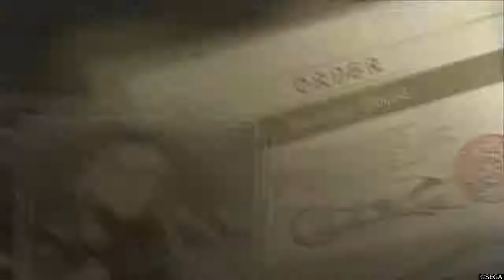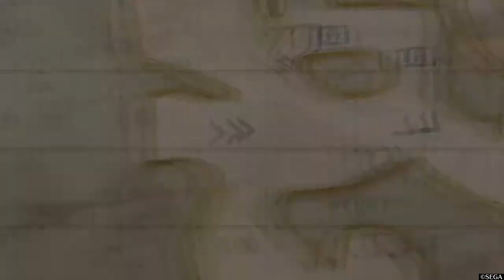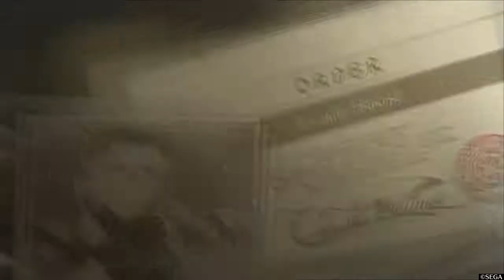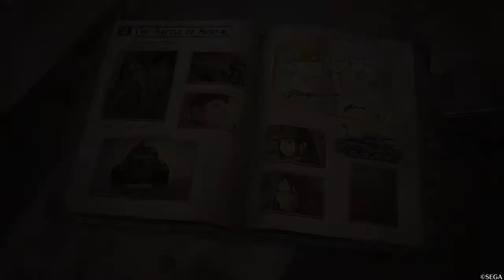Let's Play Valkyria Chronicles 4 Ep: 24 Breaking The Line 3 A Rank Replay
Hello everyone!

Muffin here bringing you another video to the series, Valkyria Chronicles 4.

Valkyria Chronicles 4 is a tactical role-playing gamedeveloped and published by Sega. It was released in Japan for the PlayStation 4 in March 2018, and worldwide, in addition for the Xbox One, Nintendo Switch, and Microsoft Windows, in September 2018.

Gameplay - Muffin
Editing - Muffin
Commentary- Muffin
Intro - Squids
Outro - Squids
Thumbnail - Muffin
Description - Squids